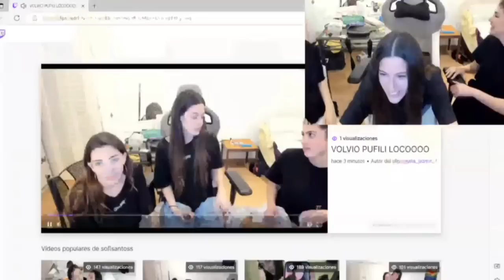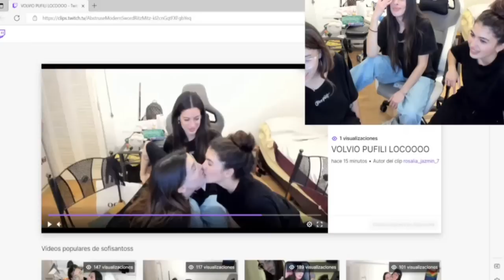Sofi, Mili y Pupi - Verdad o consecuencia + pico de tres - Stream 25/10/2022